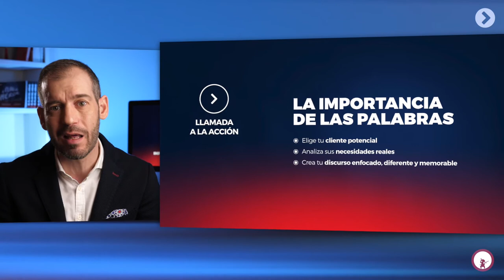¿Transformación empresarial? ¡No gracias!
Dos reflexiones de mi encuentro con el Country Manager de una corporación de +4 Billones €.
Más info: Wakigami.com
¿Crees que el concepto de transformación está herido de muerte?
¿Va a seguir el mismo camino que otros conceptos que en el pasado fueron tendencia y hoy generan rechazo?

Contenidos
0:00 Un momento... ¿incómodo?
0:22 Una historia real
1:30 La percepción "negativa" de la transformación
2:32 Un problema de velocidad
2:57 Preguntas clave
3:07 La importancia de las palabras
4:26 Conclusión final